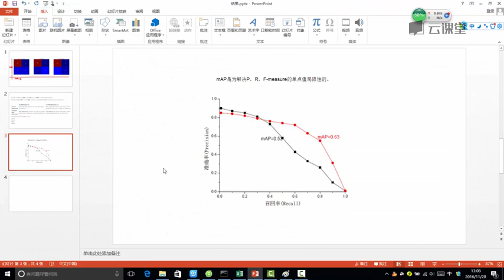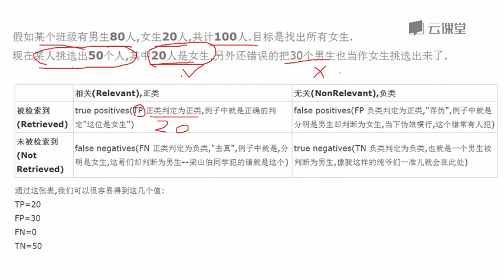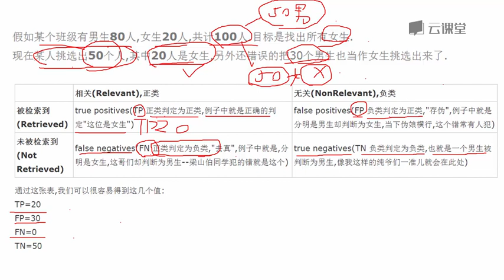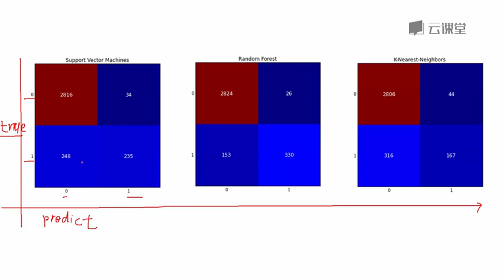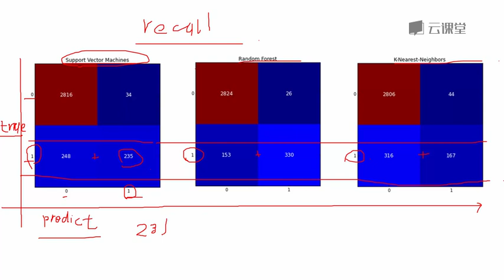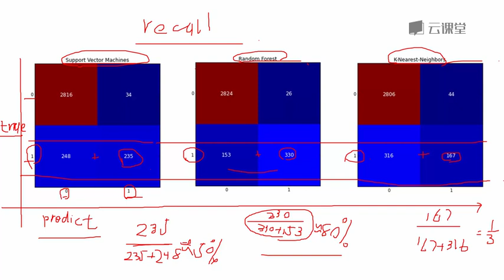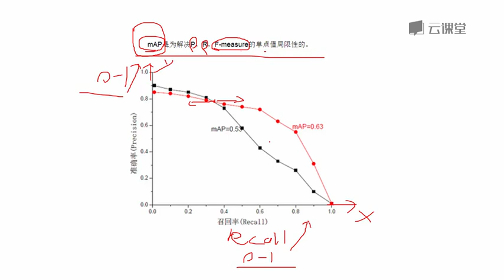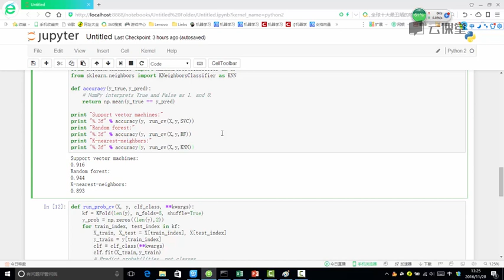python数据分析与机器学习实战-课时158.结果衡量指标的意义.flv_d